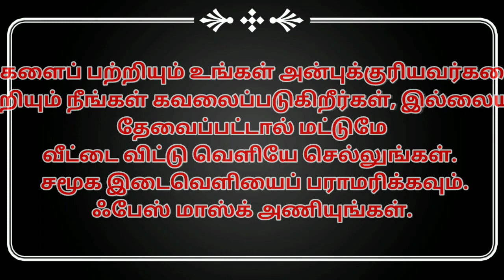சமையல் கேஸ் புக் செய்தால் 500 ரூபாய் திரும்ப கிடைக்கும். இதோ பாருங்கள்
Rajtecinfo|Tamil